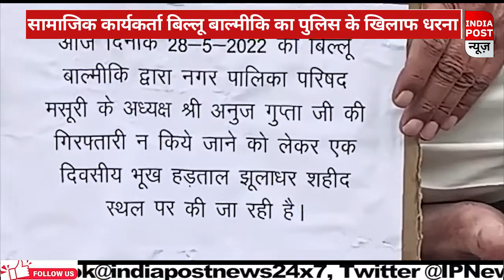सामाजिक कार्यकर्ता बिल्लू बाल्मीकि का पुलिस के खिलाफ धरना।। Indiapost­­­­ UP/UK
सामाजिक कार्यकर्ता बिल्लू बाल्मीकि का पुलिस के खिलाफ धरना
Indiapost UP/UK